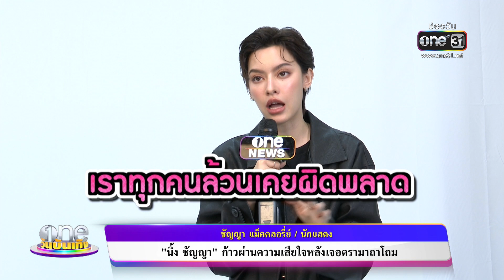“นิ้ง ชัญญา” ให้ความผิดพลาดเป็นบทเรียน | ข่าววันบันเทิง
นิ้งชัญญา ยอมรับเคยร้องไห้หนักมากหลังเจอดรามาถาโถม แต่ไม่ยอมแพ้ให้ความผิดพลาดเป็นบทเรียน